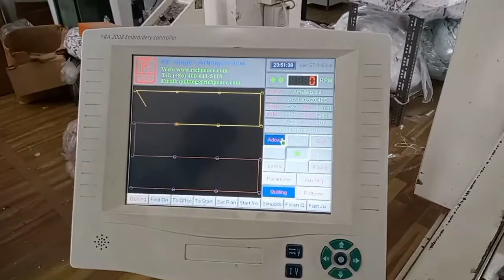How to do bar tracking by Richpeace Single Head Quilting Machine